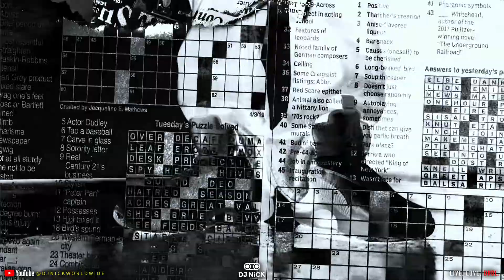Levels Dhol Mix - Sidhu Moose Wala x Sunny Malton x The Kidd (DJ Nick) | Latest Punjabi mixes 2022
Live. Love. Dhol.